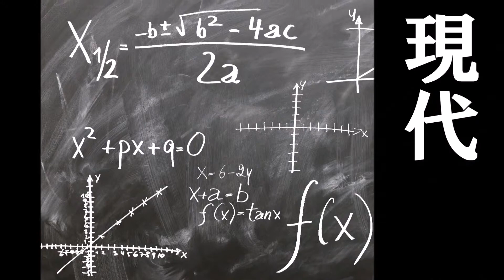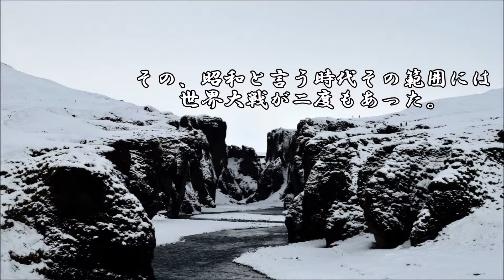ショートサーキット出張版読み上げ動画4617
「内需拡大を」今も、アメリカ主導では実は難しい状況が有る。
アメリカと取引せずに自国内での完結、それは現実的じゃない。

素材著作
風景